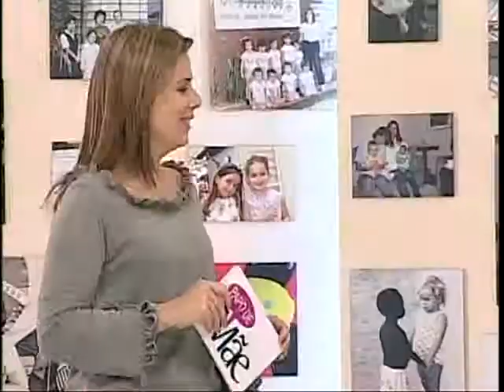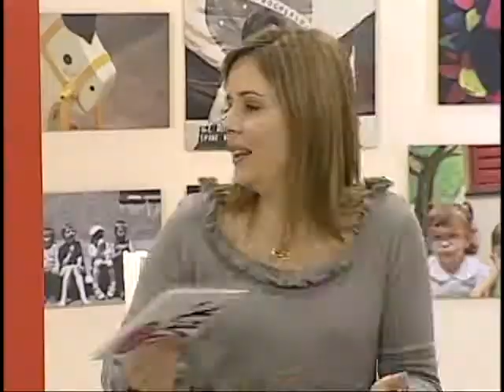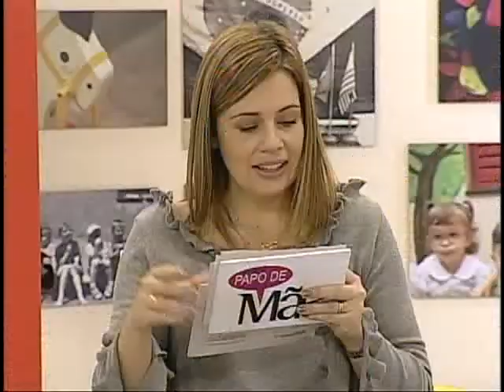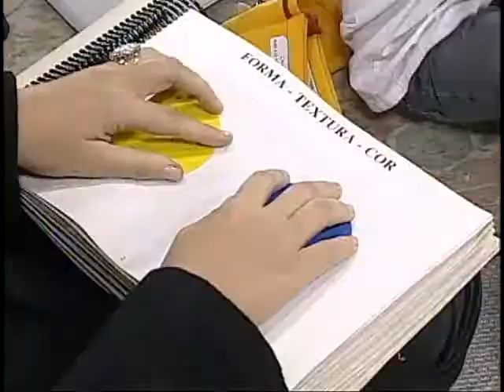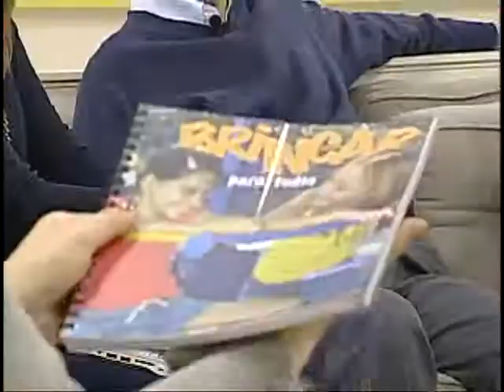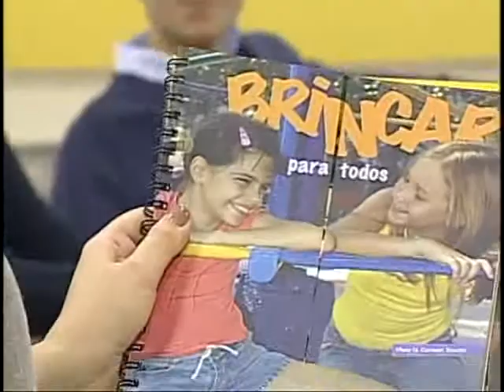Visão infantil: hipermetropia, miopia, estrabismo e outros | PAPO DE MÃE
Neste programa, apresentado por Mariana Kotscho e Roberta Manreza, fala-se sobre o momento correto de se levar o filho ao oftalmologista pela primeira vez, sobre a importância do diagnóstico precoce no tratamento de limitações visuais e sobre as patologias mais comuns na visão das crianças.